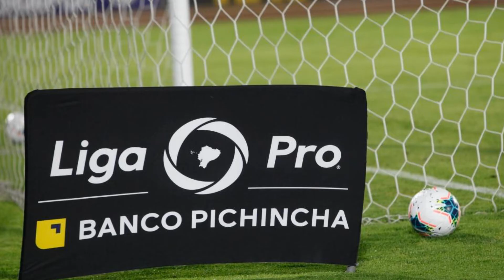OYOLA CERCA DE RENOVAR| AMISTOSO DE EMELEC| FECHA Y HORA PARA LA LIGAPRO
La liga pro confirmó los horarios para la fecha 1 y 2
Amistoso entre Emelec y Guayaquil City
Matías Oyola cerca de Renovar con Barcelona